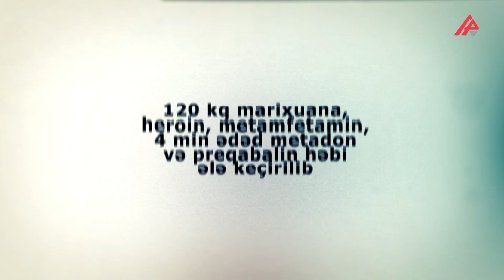Narkoşəbəkənin daha 35 üzvü ifşa olundu – APA TV